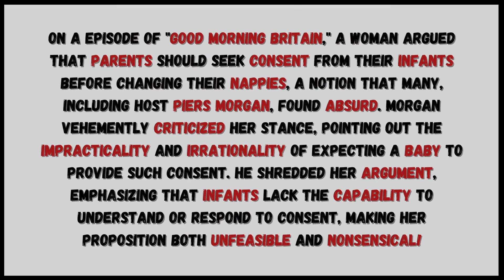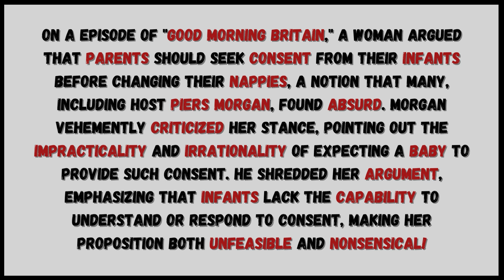She Thinks You have to ask your Child's CONSENT to change their nappy? 🤔 She's Nuts!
On a episode of "Good Morning Britain," a woman argued that parents should seek consent from their infants before changing their nappies, a notion that many, including host Piers Morgan, found absurd. Morgan vehemently criticized her stance, pointing out the impracticality and irrationality of expecting a baby to provide such consent. He shredded her argument, emphasizing that infants lack the capability to understand or respond to consent, making her proposition both unfeasible and nonsensical!